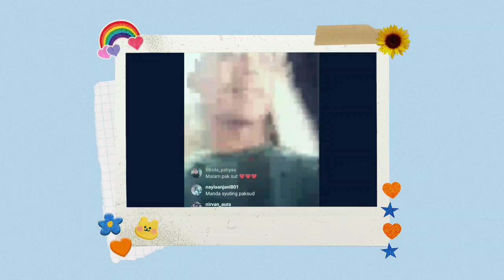🔴SEDANG BERLANGSUNG.!!BEGINILAH BENTUK PROSES PEMBUATAN SCANE ROMANTIS AMANDA MANOPO DAN ARYA SALOKA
__SEKIAN & TERIMAKASIH___